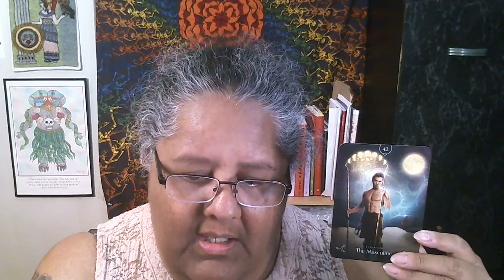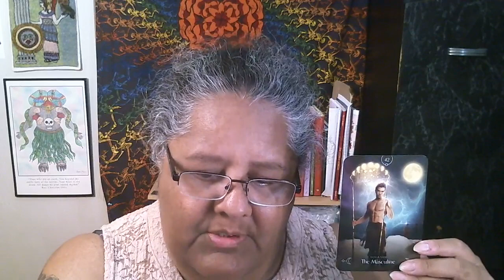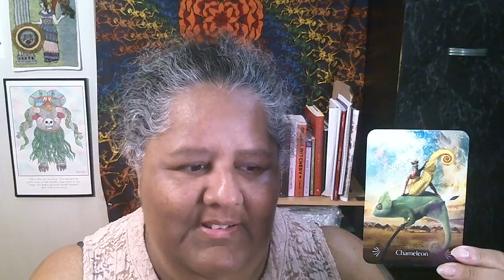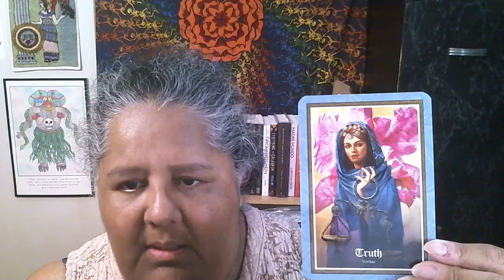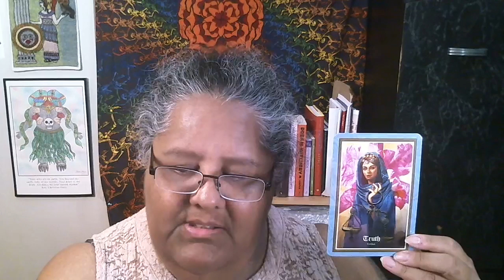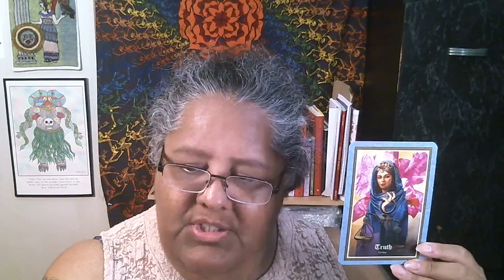Oracles! 5/29/24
Updates, Events & Booking
Newsletter sign up!

UPCOMING EVENTS:
• June 8th, Tonantsin Mestli Ceremony - Honoring the Moon in Pilsen
• June 9th, Decolonizing the Goddess - Xochiquetzali - online class
• June 23rd, LIMPIAS: A Mexican Energy Cleansing Workshop in Elgin
• June 28th, Tarot by Laura González at Mindful Baking Cafe
• June 29th, Finding the Goddess Within. Meditation Workshop at PACH
• June 30th, Online Goddess Circle